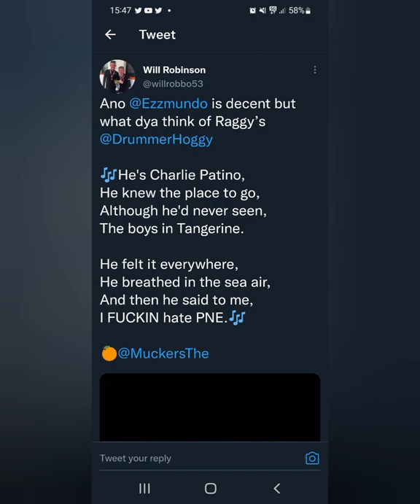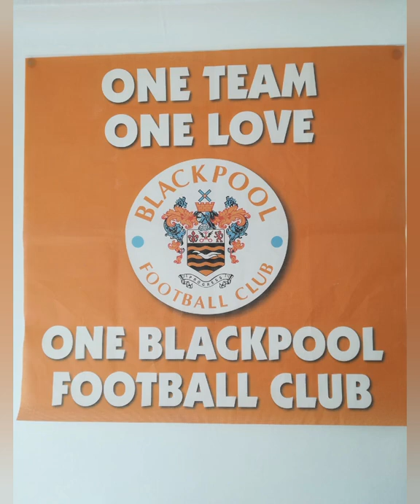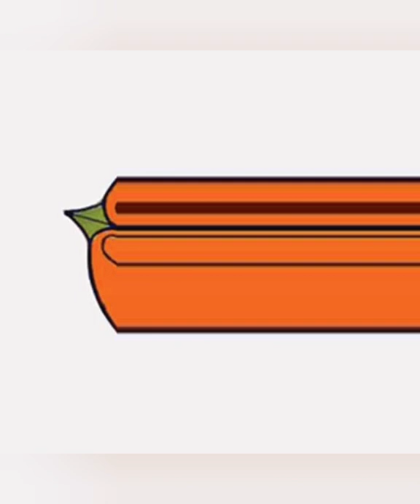stokeontrent stokecity AwayDays Blackpool BlackpoolFc MansfordOut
2/46

Stoke City 2
⚽️ Harrison Clarke (33)
⚽️ Jacob Brown (75)

Blackpool 0